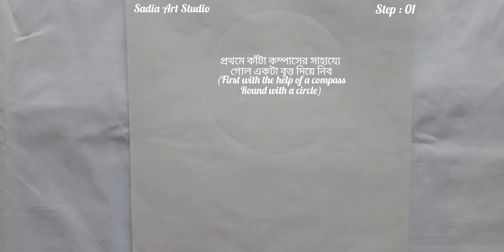How to draw water lily step by step ( very easy) || drawing || water lily।। Sadia Art Studio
Today I will be Drawing a water lily. It's a Very Easy Drawing tutorial. I Hope you Enjoy this Video.
Very easy  Draw a water lily step by step.It is a clear-cut,easily understood detailed method to help you.

🔶🔷Name : waterlily Drawing🔶🔷

✨I used to draw this image:
  1.paper
  2.Sign Pen
  3.DIAMOND color pencil &
  4.FABER-CASTELL pencil

If You Watch The Entire Video Then You Can Easily Learn.

✨How to draw a water lily for kids/ water lily drawing for kids easily/water lily drawing/ #

▪▫▪RELATED TOPICS▪▫▪
1)waterlily Drawing,
2)Easy flower drawing,
3)flower ki drawing,
4)How to draw water lily Step by Step,
5)Drawing Tutorial,
6)Drawing for Beginners,
7)flower Drawing easy,
8)flower Drawing  video,
9)water lily Drawing hard,
10)Cool Drawing,
11)Animals drawing,
12)Bird Drawing,
13)Cute drawing,
14)flower & fish drawing,